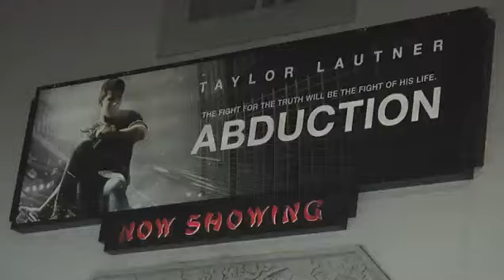Justin Bieber & Selena Gomez BOOED